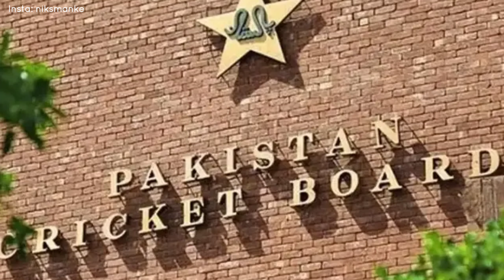PCB ने बाबर आजम से छीनी गई कप्तानी, ये था बहोत बड़ा Reason